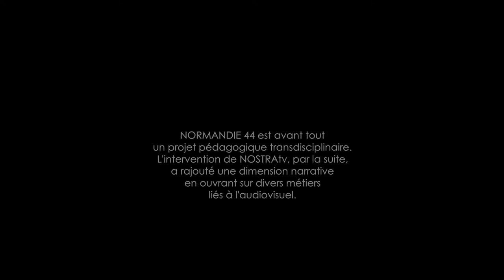MAKING OF NORMANDIE 44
NORMANDIE 44 est un documentaire sur le débarquement des Alliés en Normandie. Il est réalisé en milieu scolaire au collège de Léon Gambetta de Rabastens avec des troisièmes. Ce documentaire est donc une émanation d'un projet pédagogique transdisciplinaire.
Vous le verrez pas ce documentaire car tous les enfants sont mineurs.
En revanche, le making of que voici ne montre pas ses mineurs ou ils sont floutés ou de dos et donc méconnaissables.
Voilà comment cela se passe quand la synergie éducation nationale et milieu associatif est bonne... les enfants profitent !
Bon visionnage !